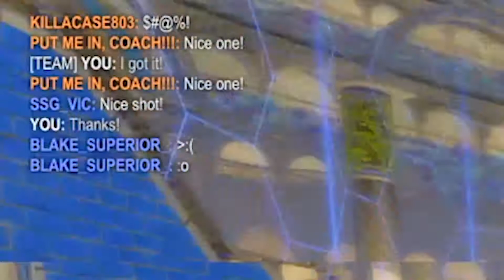Rocket League Let's Play! - Funny Moments #8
The Telsonics are a Rocket League squad comprised of Blake_Superior, Valor-, Kasabe_ and SSG_Vic

Clips from Kasabe_, Betelgeuse (SSG Vic) and Blake_Superior